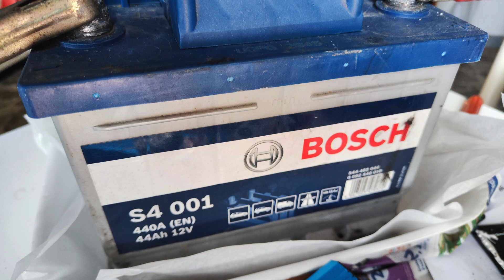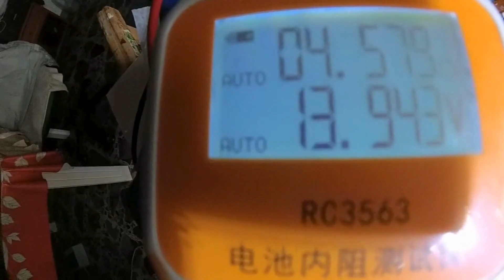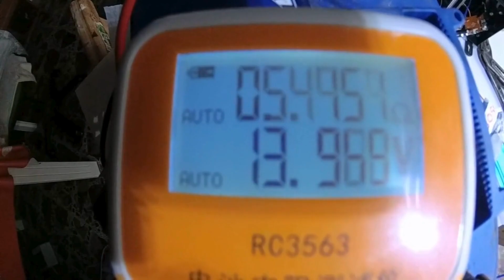recuperare una batteria al piombo ermetica, senza manutenzione,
recuperare una batteria al piombo, senza manutenzione sigillata, chiunque la butta e la cambia, con 2 euro si puo rigenerarla